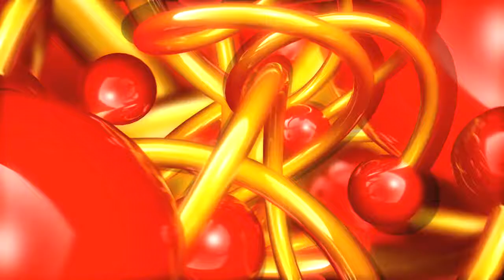No Copyright Video, Background, Green Screen, Motion Graphics, Animated Background, Copyright Free